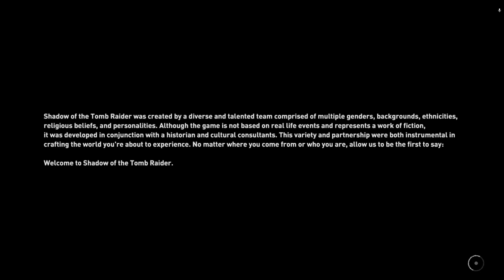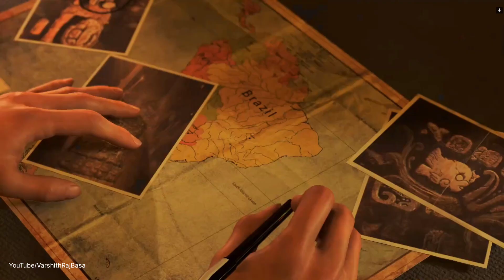Lara - Shadow of the Tomb Raider Gameplay Part 1 1080p Full HD 60fps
In this video, we're going to be playing the critically acclaimed Shadow of the Tomb Raider game on the PC! This is a1080p full HD 60fps walkthrough, so you can follow along as we play through the game and find all the secrets!

If you're a Tomb Raider fan, then this is the video for you! We'll be playing through the game from start to finish, so you can see everything that happens and learn all the secrets! This is a great way to get a feel for the game before you buy it, or if you're just looking for a Shadow of the Tomb Raider walkthrough!

Gears I use to edit video